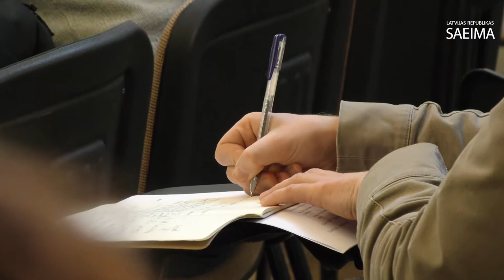Speaker of the Saeima opens the Baltic Media Seminar in Lithuania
12 March 2015
Speaker of the Saeima Ināra Mūrniece opens the Baltic Media Seminar in Lithuania.
Video: Ilgonis Linde, Chancellery of the Saeima